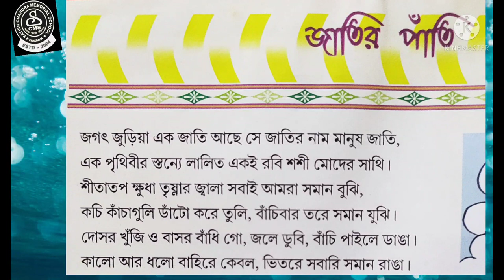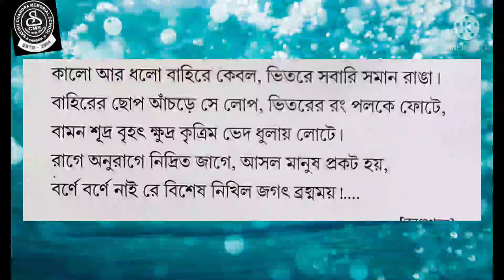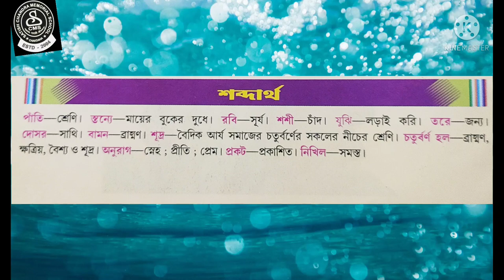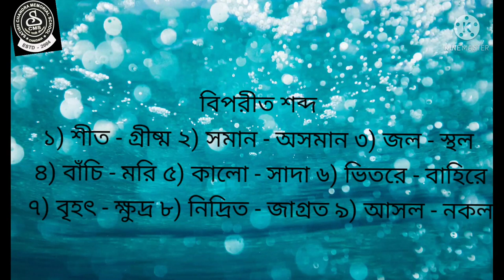lecture 63, jatir pati, alochana, 30.11.21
জাতির পাতি, আলোচনা, class 5, bengali literature.